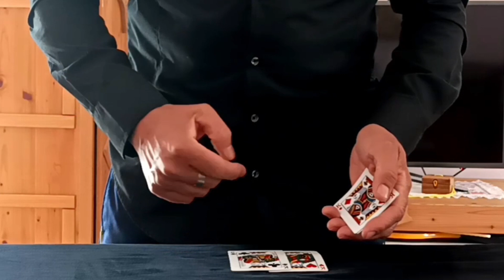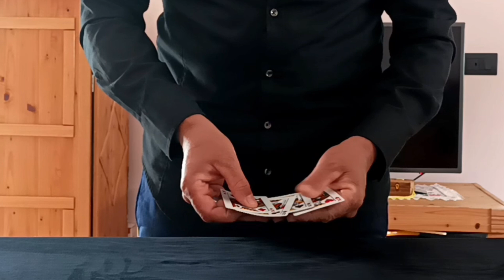SUPER CHANGE.!! TUTORIAL 😁👍🔥🔥🔥🔥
buona sera belli oggi un bellissimo movimento per cambiare i quattro assi super change buona visione 😁👍